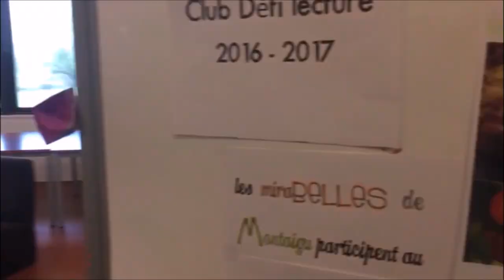Mannequin challenge du Club défi lecture pour le Défi Babelio Junior et ADO+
Mannequin Challenge qui présente quelques activités du Club défi lecture du collège Montaigu d'Heillecourt : bookface, nuages de mots avec tagxedo, jeux avec learningapps, création de fleurs en papier faites avec des nuages de tags imprimés, réalisé au Club Défi Lecture avec l'équipe des "miraBELLES" participant au Défi Babelio Junior et ADO+ 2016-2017.